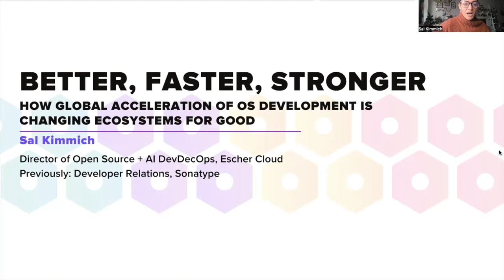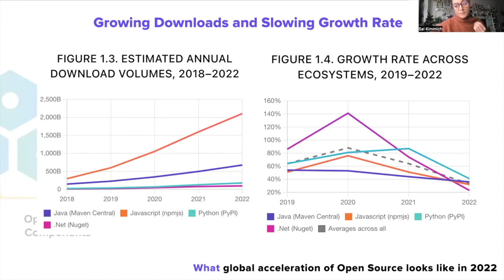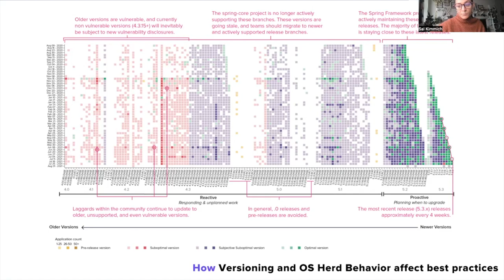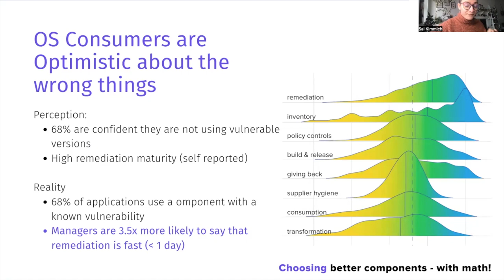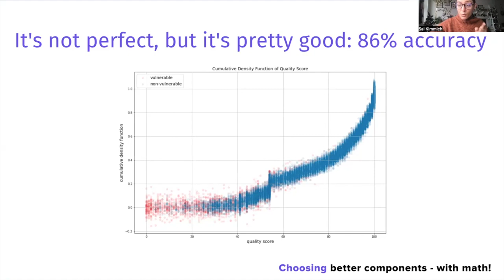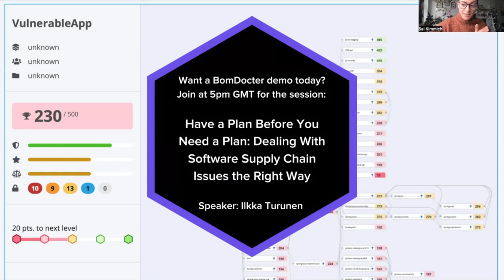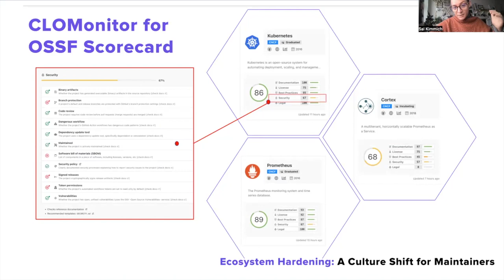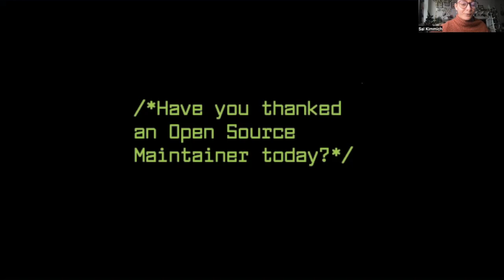Better, Faster, Stronger: How the Global Acceleration of OS Development Is Changing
Better, Faster, Stronger: How the Global Acceleration of OS Development Is Changing Developer Information Ecosystems for Good - Sal Kimmich, Sonatype

The last decade was coined a “pre-Cambrian explosion” for open source: ecosystem contribution models were still rapidly evolving to support a booming global community of developers both engaging in, and relying on, open source projects. As we move into a new era of globalized Open Source, we’re observing an exponential increase in the rate of OS project releases. A combination of tooling, automation and a growing generation open source developers all play a role in this acceleration. In this talk you’ll learn security-aware best practices for automating the decision in globalized Open Source projects, as well as the metrics and processes that help to ensure timely, focused decision making around technical roadmaps with stakeholders from around the world. Lastly, we'll cover how new initiatives within the Open Source Security Foundation are taking an ecosystem approach to improving access to security readiness for every project's security through education, automation, and SBoMs that can help you to measure, predict and avoid bleeding edge supply chain security attacks.